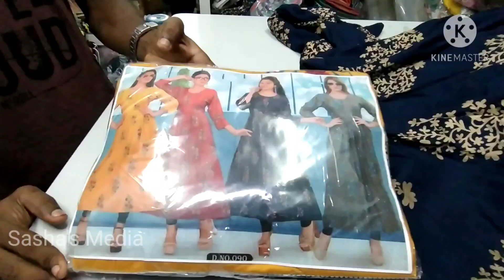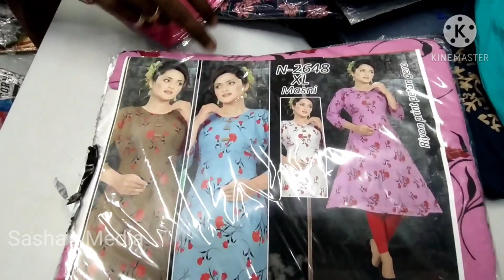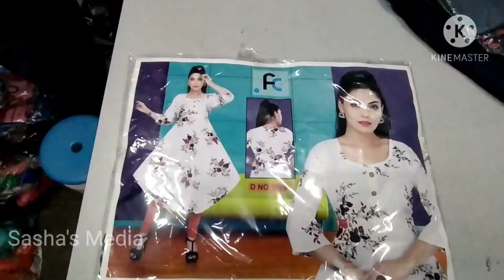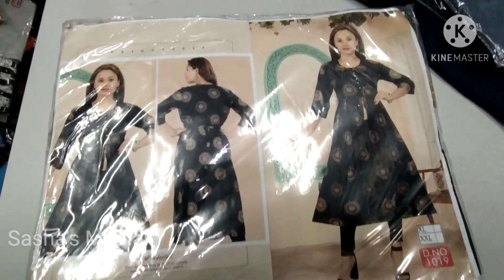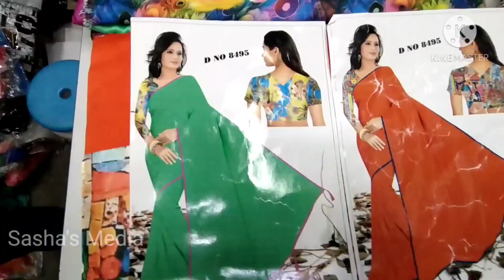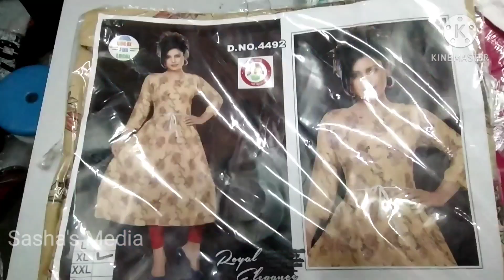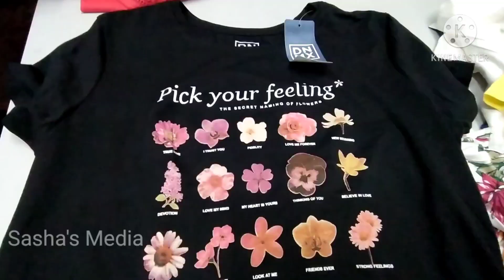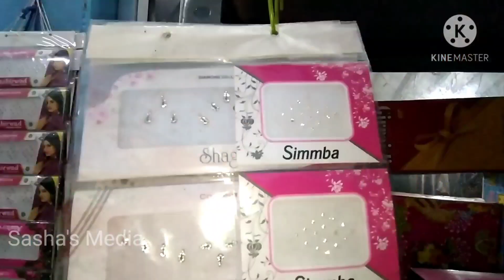Diwali Collection New Dresses